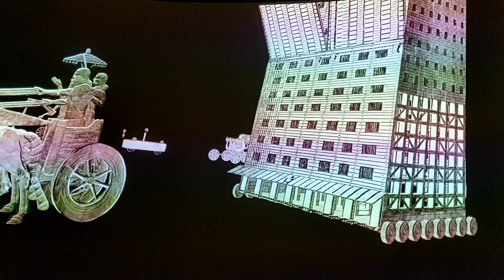வாகனங்களின் பரிணாம வளர்ச்சி EVOLUTION OF THE VEHICLES#car